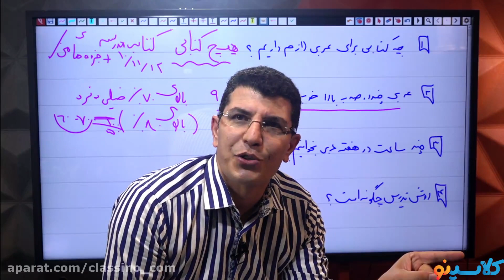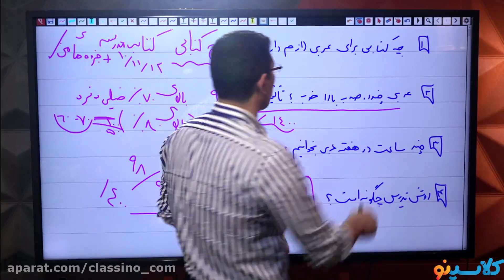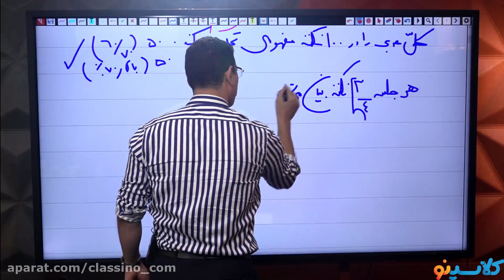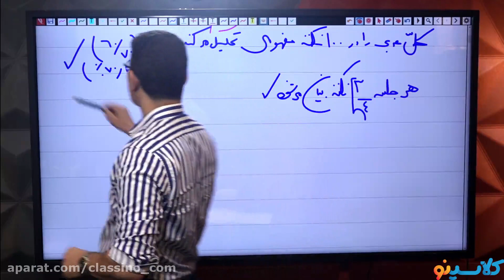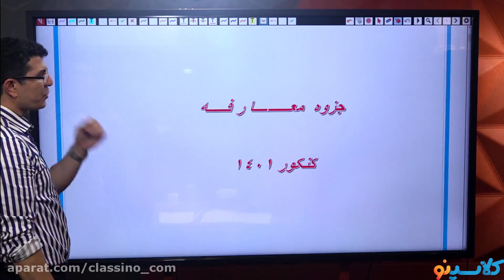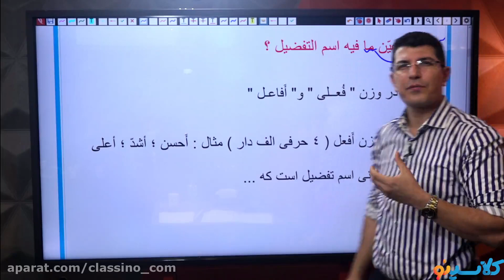MARKETING PRINCIPLE Expert Interview